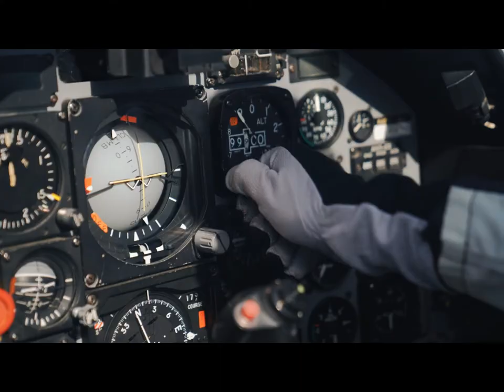ETIHAD AIRWAYS MARKS THE FORMULA 1 ETIHAD AIRWAYS ABU DHABI GRAND PRIX WITH SPECTACULAR FLYOVER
Abu Dhabi, United Arab Emirates – Etihad Airways, the national airline of the UAE and official sponsor of the Formula 1 Etihad Airways Abu Dhabi Grand Prix, has performed a spectacular flypast of Yas Marina Circuit. Moments before the start of the 17th and final race of the 2020 Formula 1 calendar, Etihad’s Boeing 787 Dreamliner was accompanied by the Al Forsan Aerobatic team in the skies above Yas Island.

Terry Daly, Executive Director Guest Experience, Brand & Marketing, Etihad Aviation Group, said: “Since its inception in 2009, Etihad has been a proud title partner of the Formula 1 Etihad Airways Abu Dhabi Grand Prix. One of the highlights of the race is the flypast by the Etihad Airways Dreamliner and the Al Forsan aerobatic team which is watched by millions of viewers around the world.”

Flying above the iconic Yas Marina Circuit’s start line at 600ft, the Boeing 787 Dreamliner, decorated in a Formula 1 themed livery, was operated by a team of four experience pilots. Captain Mohammed Al Tamimi was in command of the aircraft, supported by Captain Spiridon Nakos. Seated at the rear of the cockpit was Captain Abdullah Salah and Captain Fouad Al Marzooqi who have the challenging of task of maintaining split second accuracy on the timing of the flyover.

Video courtesy : Etihad